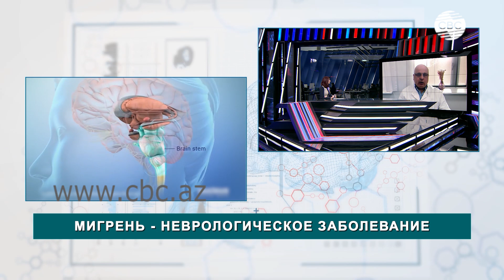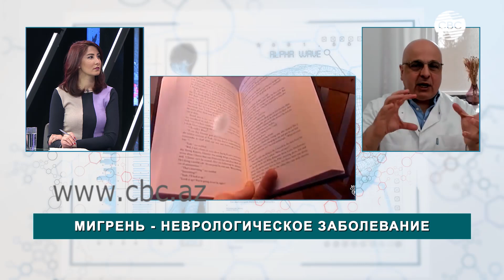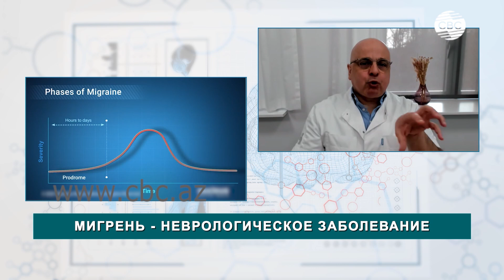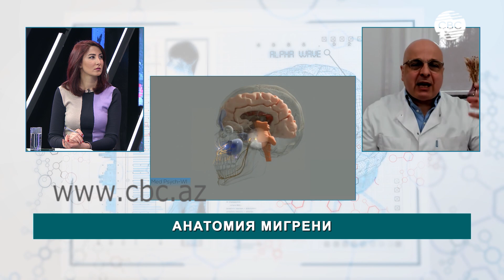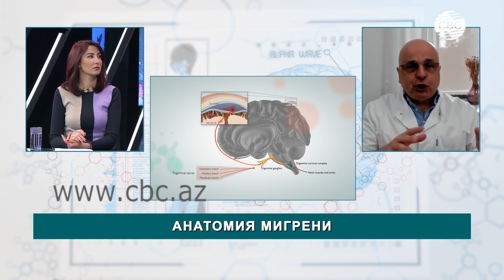Анатомия мигрени. "Головная боль" медицины